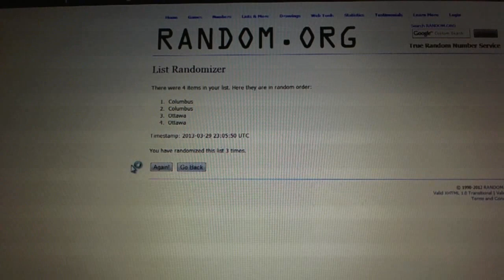C&C #1818 Multi Randoms